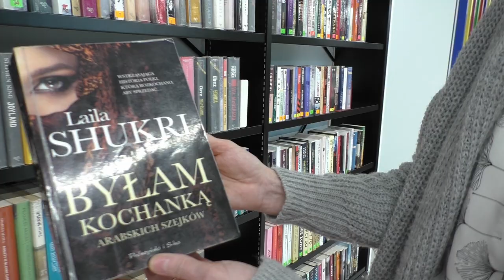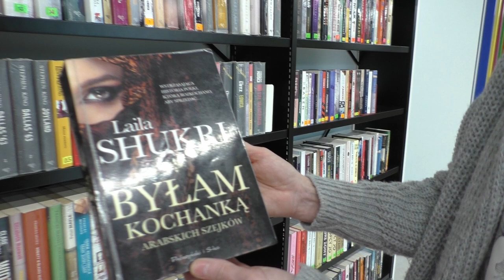Wielkie Litery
Drodzy Czytelnicy, przedstawiamy Wam serię Wielkie Litery :)

Nasz krótki filmik popularyzujący serię został przygotowany na konkurs, który towarzyszy Wirtualnym Targom dla bibliotek organizowanym przez OSDW Azymut.

Do wygrania pakiet książek wydanych w specjalnym formacie z dużą czcionką dostosowaną dla potrzeb słabowidzących.

W filmie wystąpili: M. Artymowicz i H. Idzikowska, za kamerą skryła się K. Krzemińska, montaż M. Idzikowski.

Muzyka: Spectre Folk - Burning Bridge